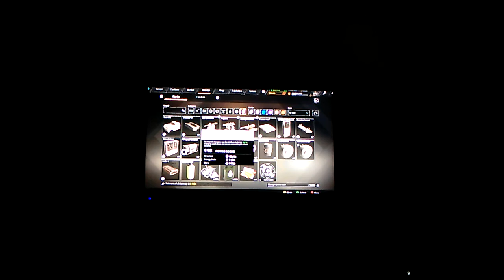Crossout EP 1